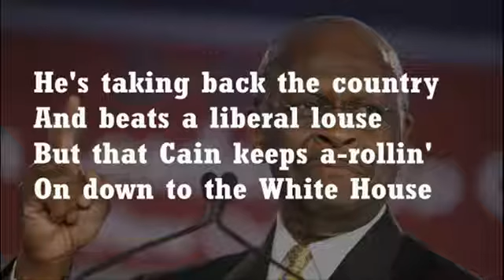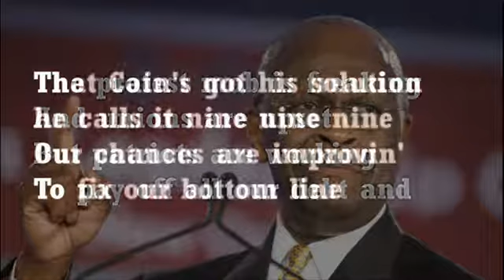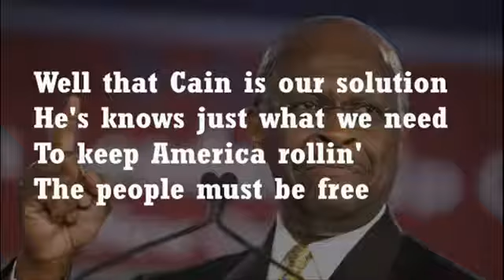THE HERMAN CAIN TRAIN IS COMING... (A Parody Song by Jimmy Z)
Click 'Show more' to see all... THE HERMAN CAIN TRAIN IS COMING... (A Parody Song by Jimmy Z set to Johnny Cash's Folsom Prison tune)

WOOOOOOOO WOOOOOOOO!!! The Cain Train is gaining Hermantum. it's time to get on board and join the candidate that is going to restore the Constitution and ensure future generations will be able to have the same freedoms that we've enjoyed and the guarantee of life, liberty, and the pursuit of happiness.

SHARE THESE LINKS WITH FRIENDS AND FAMILY

Facebook Fan Page "No Cain No Gain" (visit and click 'Like')